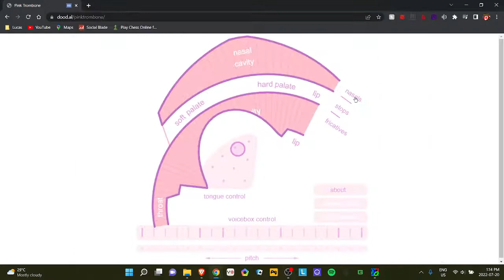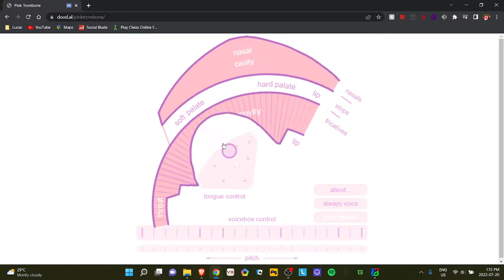Pink Trombone Bass boost (Turn down volume for hearing purposes)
You got bass boosted XD 7 days until my birthday :D